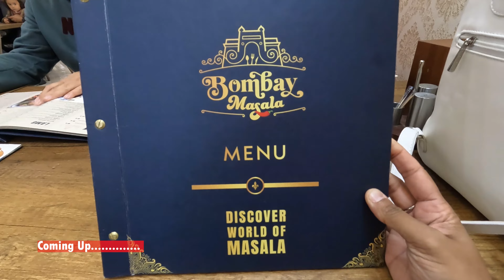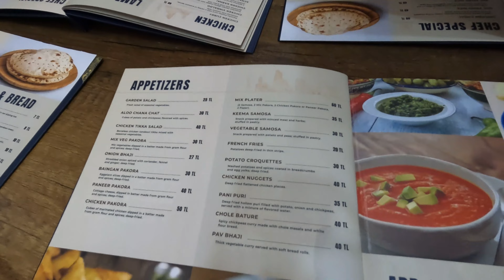Istanbul - EP. #2 Touring Istanbul like Locals / Turkish friends taste Pakistani / Indian Food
Istanbul - EP. #2 Spending a day with our Turkish Friends/ Pakistani food

istanbul travel vlogs istanbul travel.

türk arkadaşlar Hint yemeklerini tadıyor

Welcome to Mashup Travels to another series Istanbul Diaries.

Today we will touring Istanbul like locals and with locals we will be seeing

Taksim mosque and square
Istiklal Street
Fatih Mosque
Bombay Masala Indian restaurant.

Me flexing on my Turkish language.

Visiting some of the Most important mosques , eating street food and talking about the fake goods markets of Istanbul and scams you should be aware of before you Visit.

istanbul locallifeinIstanbul BritishPakistaniinIstanbl how do he Turks live # inside a Turkish home istinye uskudar a day in the life of a Turkish family istanbul travel vlogs istanbul travel. turkish friends taste Indian/ Pakistani food mashup travels

ستنبول - ای پی۔ #2 اپنے ترک دوستوں/ پاکستانی کھانے turktasteindianfood کے ساتھ ایک دن گزارنا

آج کی ویڈیو آپ کو ایک ترک مقامی کے گھر کے اندر لے جانے والی ہے۔ آپ کو دکھائیں کہ وہ کیسے رہتے ہیں اور کیا کھاتے ہیں۔
ہم آپ کو سالگرہ پر بھی ساتھ لے کر جائیں گے اور آپ کو دکھائیں گے کہ وہ کیسے مناتے ہیں۔
امید ہے کہ آپ کو یہ ویڈیو پسند آئے گی اور اگر پسند آئے تو لائک، شیئر اور سبسکرائب کرنا نہ بھولیں۔

استنبول ڈائریز کی دوسری سیریز میں میشپ ٹریولز میں خوش آمدید۔ استنبول ہمارے لیے اتنا اہم کیوں ہے / میرے آنے والے Vlogs کی جھلکیاں۔ پوری دنیا کا واحد شہر جو 2 براعظموں یورپ اور ایشیا میں واقع ہے اور عظیم سلک آر ڈی کے انتہائی اہم شہروں میں سے ایک ہے۔

3 عظیم سلطنتوں کا شہر، مساجد کا شہر، ٹیولپس کا شہر، شہر جہاں 65 قومیں ٹھوس ہم آہنگی سے رہتی ہیں۔

میں آپ لوگوں کو روایتی ترک خاندان کے گھر لے جاؤں گا اور وہ کیسے جشن مناتے اور رہتے ہیں۔

کچھ اہم ترین مساجد کا دورہ کرنا، اسٹریٹ فوڈ کھانا اور استنبول کی جعلی اشیا کی منڈیوں اور گھوٹالوں کے بارے میں بات کرنا آپ کو جانے سے پہلے آگاہ ہونا چاہیے۔

آنے والی ویڈیوز کے لیے دیکھتے رہیں جو ایک ہی وقت میں بہت معلوماتی اور تفریحی ہوں گی۔ istanbul locallifeinIstanbul BritishPakistaniinIstanbl وہ ترک کس طرح رہتے ہیں ایک ترک گھر کے اندر istinye uskudar ایک ترک خاندان کی زندگی کا ایک دن istanbul travel vlogs istanbul travel

Epidemic Sounds.com

For all your Youtube needs and help to develop your channel cli k on tje link below;